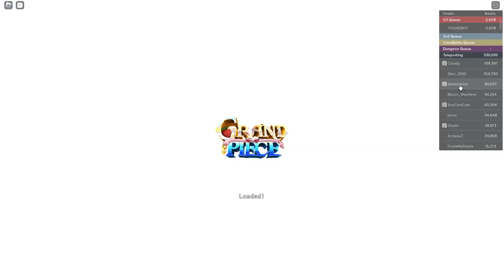[GPO BR] 🔥 MERA TOUCHING THE WHOLE LOBBY 🔥 (16K Damage Solo)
casually just shits on the entire lobby 🥱🥱🥱🥱🥱
we're mad fn close to 2k 🤑🤑🤑🤑🤑